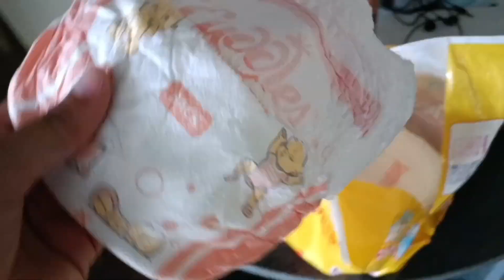রুহি Lunch এর সময় কেনো যে হিক্কা-বমি করে🤔 Scooty র Test Drive and Booking🛵 Baby Mom Vlog|Rajashree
Friends, I am Rajashree Das from Tamluk(Purba Medinipur), this is my bengali lifestyle and cooking vlogs channel, currently living in bengalore.